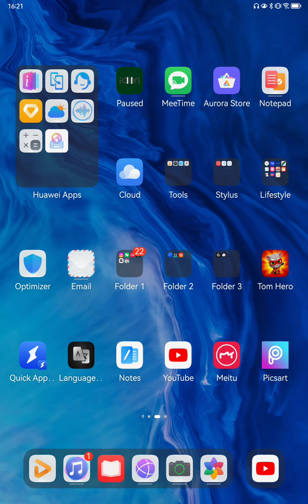Talking Tom Hero Dash SPECIAL EVENTS - Collect 160 coins in one run Part 5